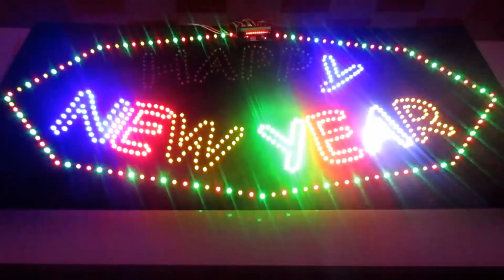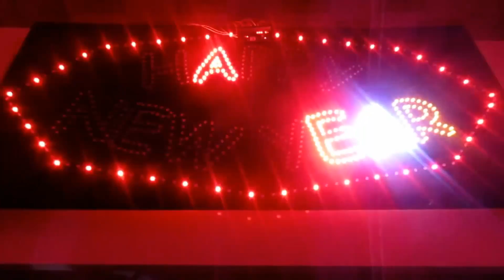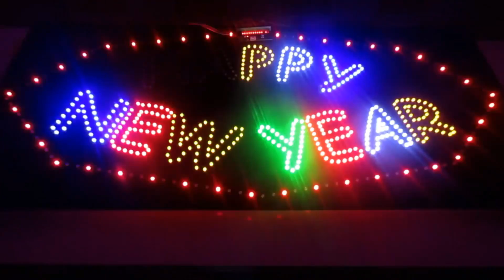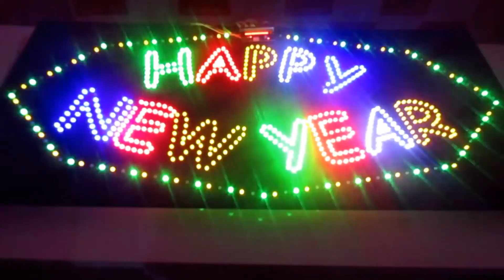LED HAPPY NEW YEAR | Mạch Điều Khiển 16 Kênh 3A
Seri Hướng dẫn làm mạch LED: "HAPPY NEW YEAR" | Mualinhkien.vn
Mạch được điều khiển bởi mạch led 16 kênh 3a.
Link nhạc nền :